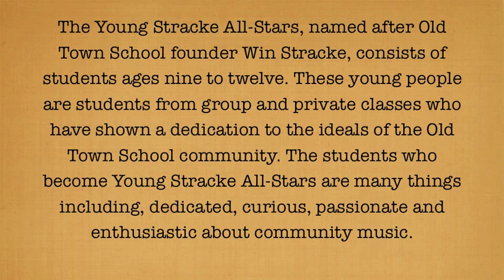Koputus Polka - The Young Stracke All-Stars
Jason (the group's director) and Molly (one of the young fiddlers) learned this tune from the great Finnish fiddler, Arto Järvelä, during his 2009 residency at the Old Town School of Folk Music.

The Young Stracke All-Stars, named after Old Town School of Folk Music founder Win Stracke, consists of musicians ages nine to twelve. These young people are students from group and private classes who have shown a dedication to the ideals of the Old Town School community. The students who become Young Stracke All-Stars are many things including, dedicated, curious, passionate and enthusiastic about community music.